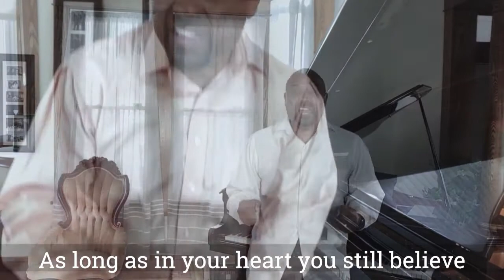Dr Willie Jolley Zoom VIP Session How To Turn A Setback Into An Incredible Comeback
Dr  Willie Jolley  Zoom VIP Session How To Turn A Setback Into An Incredible Comeback -- There are many motivational speakers, and then there is the one, the only, the incomparable Dr. Willie Jolley. He has been described simultaneously as a world-class, award-winning speaker and singer, best-selling author and media personality.

Dr. Willie Jolley has achieved remarkable heights in the speaking industry, having come from humble beginnings as a fired singer, who was replaced by a karaoke machine! He has gone on to be named “One of the Outstanding Five Speakers in the World” by the 175,000 members of Toastmasters International, inducted into the Speaker Hall of Fame and achieved the distinction of Certified Speaker Professional by the National Speakers Association.

Dr. Jolley uses his public platform to pursue his mission of empowering and encouraging people to rise above their circumstances and maximize their God-given potential! Many know him as the speaker Ford Motors called on when they were on the brink of bankruptcy. His work helped Ford reject a government bailout and go on to billion-dollar profits!

Dr. Jolley has built a reputation of being captivating, compelling and life changing! No matter the venue, from his iHeartRadio Willie Jolley Wealthy Ways podcast to his SiriusXM Radio show, to his audiences like Walmart, Comcast, Verizon, Marriott or The Million Dollar Round Table, Dr. Jolley keeps it moving with high energy, high content and great enthusiasm.
He delivers memorable nuggets and usable strategies on how every person can live a better life, one day at a time! -- The Comeback Champion: How Entrepreneurs Recover, Reflect, and Reignite.  Finally ONE Stage, One Moment, One Mission to give away the success secrets to comeback stronger after a setback and live as a Champion.  Be my guest No Charge If you had to purchase a ticket to see each of these speakers at different events it would cost you well over $10,000! We are giving you an opportunity of a lifetime no cost…Why?  Because the Champion Nation has one mission: to provide busy Entrepreneurs with the resources necessary to support the vision for the people they were called to serve.  I get it — you need branding resources, marketing resources, automation resources, sales resources etc to truly have the impact in the lives of those who you were called to serve — so our Sponsors (and we are grateful for each of them) have made it possible for you to enjoy the The Worlds #1 Virtual 5-Day Summit For The Development Of Champions 5-day virtual summit which is the Worlds #1 Development from the comfort of your home with your shorts, tee-shirt and flip flops.

Go here to get your reserve your ticket before it's too late

You Are A Champion!
See you at the summit.

 About Che Brown known to many as The Happy Entrepreneur Che Brown is a globally renowned giant in the sales world. He has cracked the once elusive code of entrepreneurial success with a game-changing model that unlocks unlimited financial potential, power and wealth. In just six short years, he has dominated the sales space, coaching thousands of rising business leaders to achieve exponential growth and success in their industries, to the tune of over $400 million and counting.

His acclaimed 7-Figure Sales Team concept has forever erased the outdated notion that generating revenue in business is a sole-source game – instead illustrating it is indeed a team sport.

Che lives, breathes and sleeps his craft. He has his fingers on the pulse of profit generation and an instinctual insight into why the heart of a flailing business has stopped.  Most importantly, he can resuscitate the flow of revenue in any company with just a whiteboard and a conversation.

Che Brown is the Creator of Sales Team Guru ), Host of the #1 Business Development and Late Night Show In The Country: The Happy Entrepreneur Show ), and Founder of Champion Nation